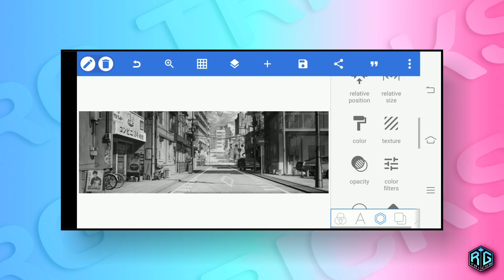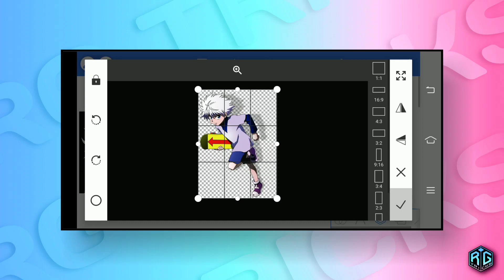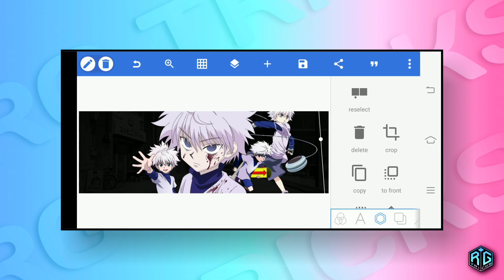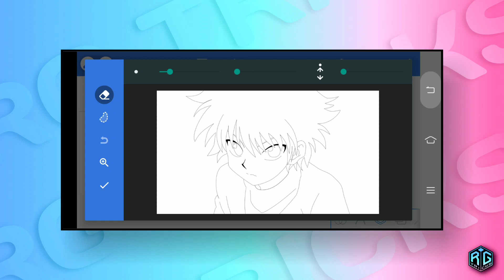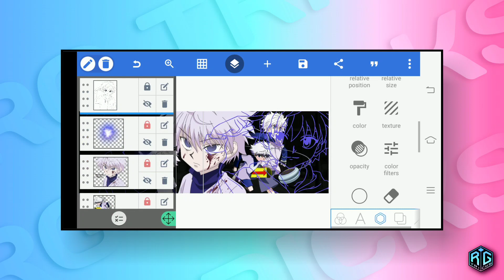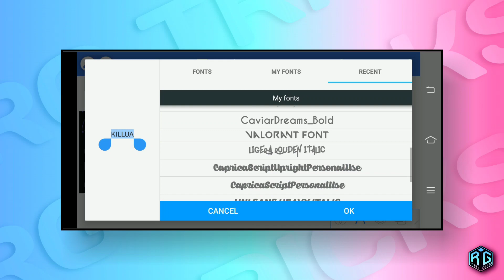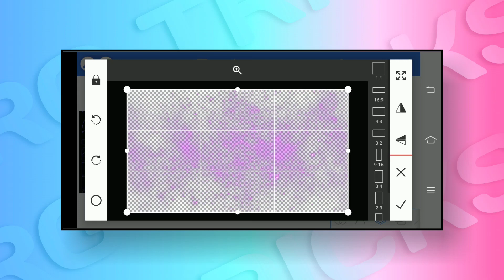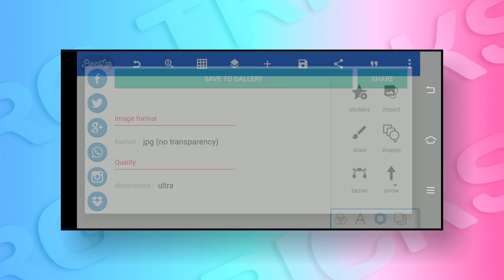How To Make A Free Anime Header/Banner on Android | Killua - RG Tricks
Today's video 🔥 Anime Twitter Header - Killua   | Tutorial on Android using PixelLab

🕑TimeStamp:
00:00 - Intro
00:12 - Preview
00:24 - Tutorial
08:18 - Suggested Videos

used app:
PixelLab

Minimalist design,
Yt channel art,
Youtube Channel Gaming banner,
Gaming Banner,
Top 10 Gaming Banner,
Top 5 Gaming banner,
Top 3 Gaming Cover,
Youtube Banner Tutorial in Android,
How to make banner on android,
Pixellab tutorial,
Pixellab yt banner,
ML Banner,
Mobile Legends Banner,
RGTricks Banner,
RG Tricks Tutorial